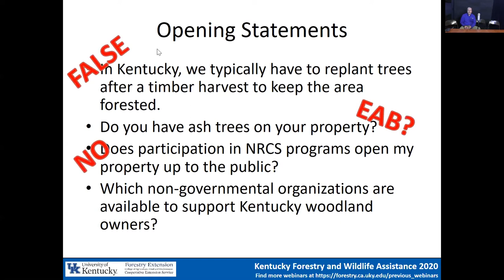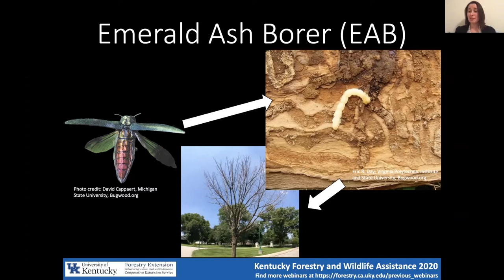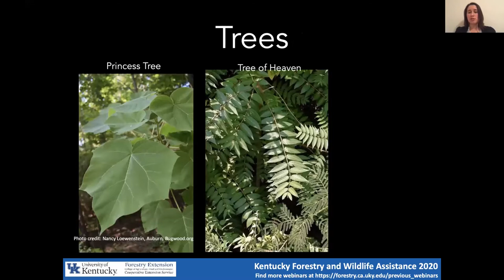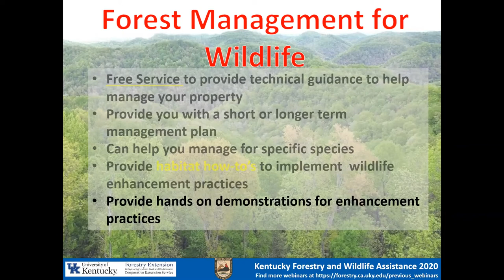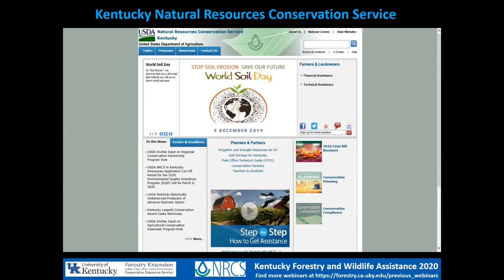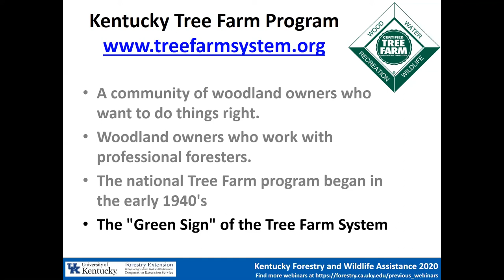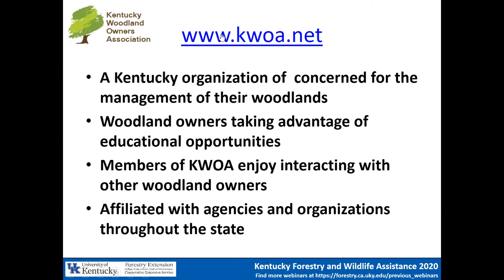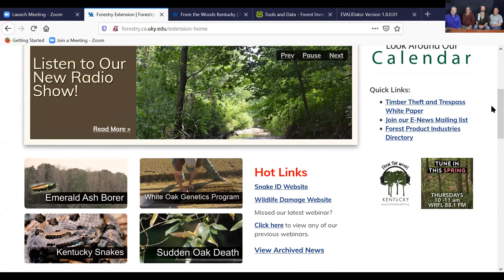Kentucky Forestry and Wildlife Assistance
Billy Thomas, UK Forestry and Natural Resources Extension Forester discusses the many assistance options woodland owners can use to help with their woodlands.